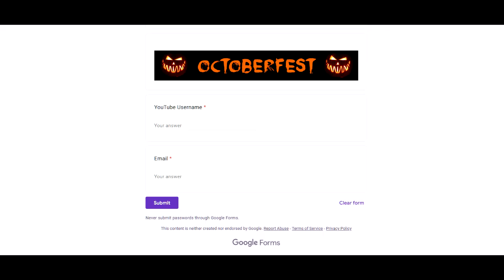Halloween Giveaway entries are OPEN!